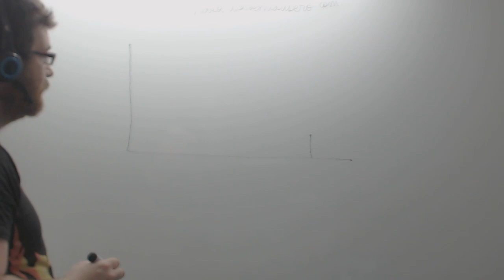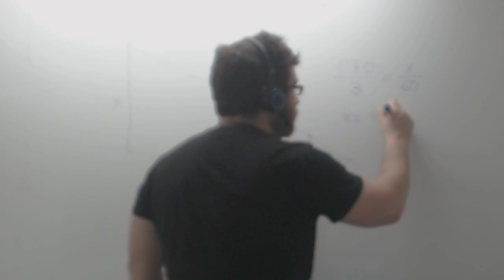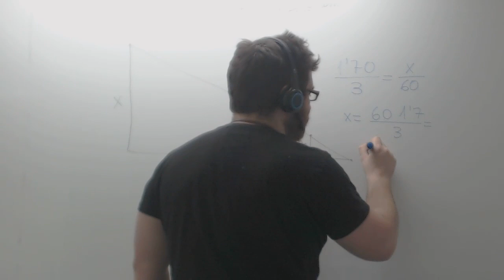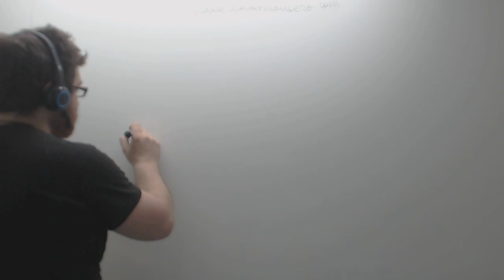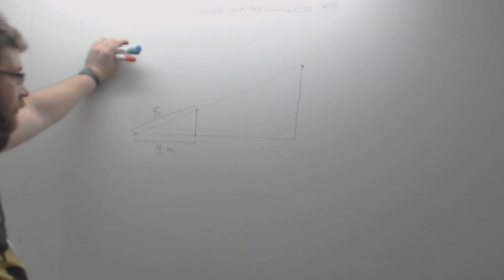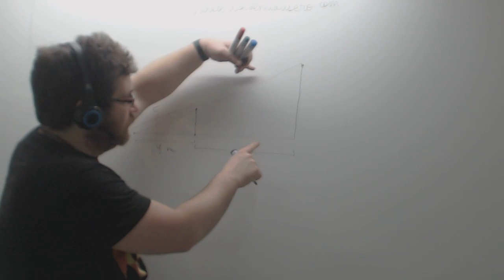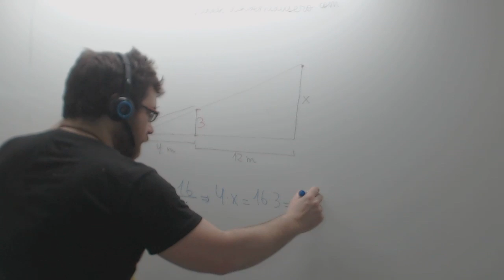Teorema de Thales ejercicios Matemáticas 2º ESO Academia Usero Estepona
Teorema de Thales ejercicios Matemáticas 2º ESO
Repasamos el teorema de Tales o de semejanza para alumnos de matemáticas de 2º de ESO. También calculamos las áreas de ambos triángulos, primero por la fórmula y luego por la relación de semejanza entre las áreas, que es el cuadrado de la relación entre las longitudes de los lados.

El teorema de Tales, Thales o la semejanza nos permite descubrir el tamaño de los lados de una figura a partir de los lados de una figura semejante y conocida. En general, podemos decir que, para dos figuras semejantes A/a=B/b donde A,B,a,b son los lados que ocupan la misma posición en dos figuras semejantes. Dos figuras son semejantes si tienen los mismos ángulos, aunque no tengan los lados iguales.

Así, en un triángulo rectángulo del que conocemos la hipotenusa, 5, y los catetos, 4 y 3, si sabemos la longitud de, por ejemplo, la hipotenusa de otro triángulo semejante que vale 10, podemos calcular los otros dos catetos de este triángulo mayor como 10/5=x/4, o sea, que uno de los catetos vale 8 y para el otro 10/5=y/3 y el otro cateto mide 6.

También podemos ver como, para dos figuras semejantes, hay una relación entre las áreas. El área del primer triángulo es 12, 3x4. El área del triángulo mayor es 48, 6x8, que es justo cuatro veces el área del primero. La razón de semejanza de las figuras es 2:1, es decir, la segunda es el doble de la primera. Ahora, entre las áreas la razón de semejanza es la razón de semejanza lineal al cuadrado. Entonces, como la lineal es 2, la superficial es 4, por tanto, el área de la grande es cuatro veces la de la pequeña, como es el caso.
También hay relación entre los volúmenes.
Academia Usero en Estepona, el centro de formación con más vídeos en Internet del Mundo presenta: Teorema de Thales ejercicios Matemáticas 2º ESO